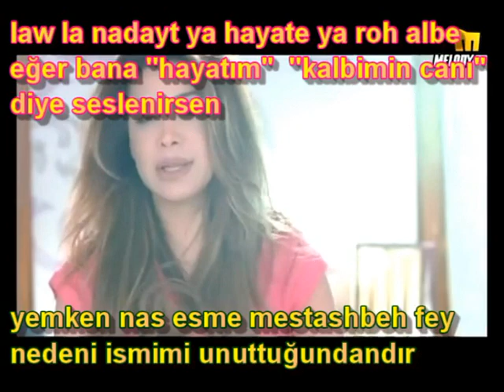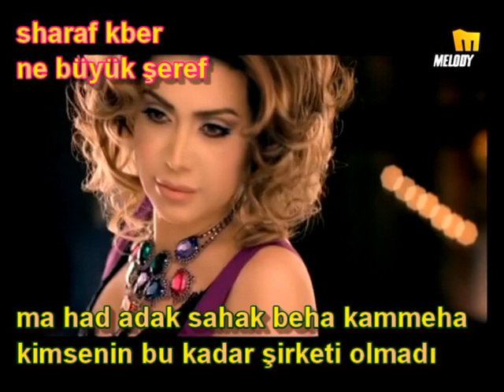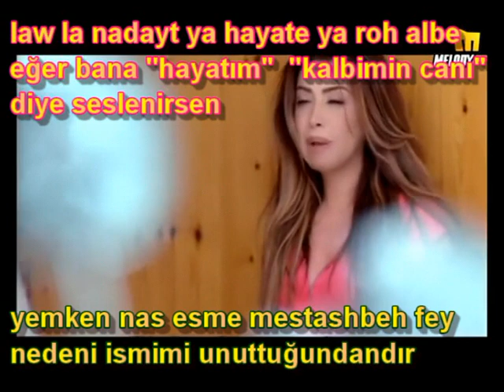Nawal El Zoghbi Alf W Meya Türkçe Çeviri